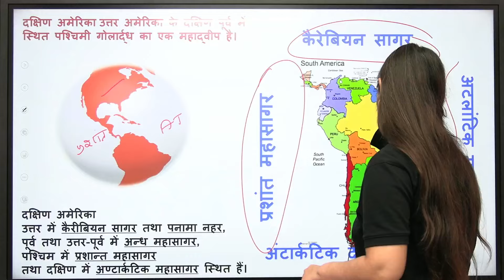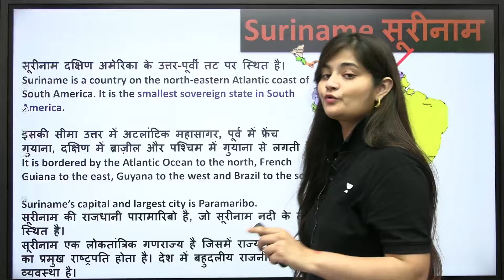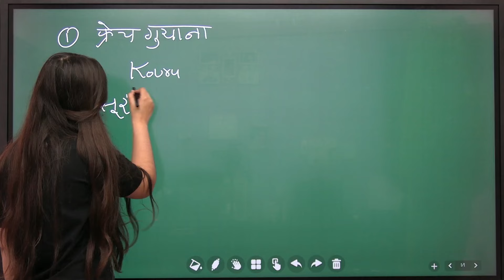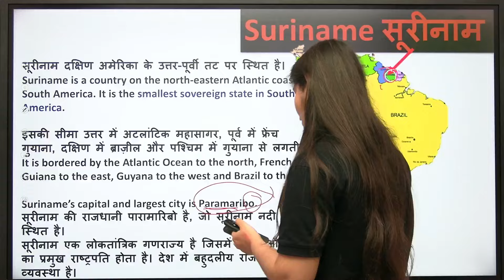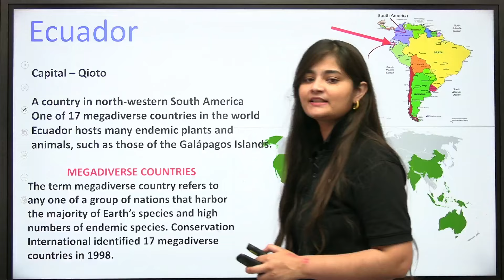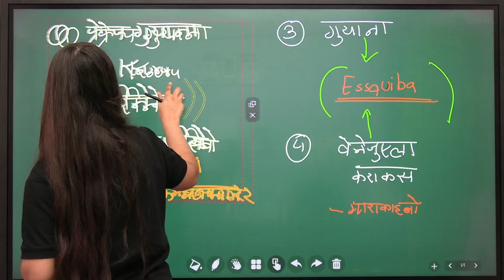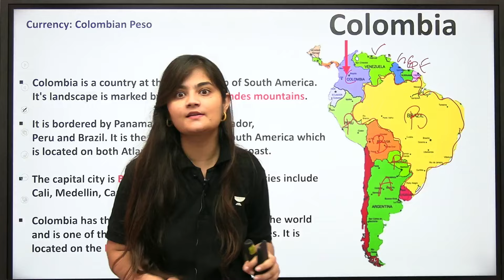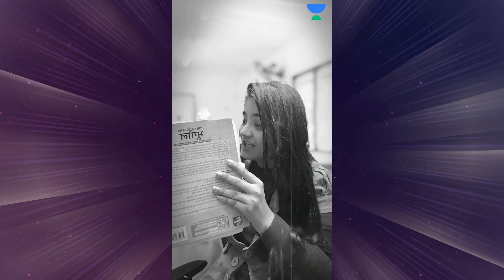Political map of South America | World Mapping | UPSC Prelims 2024 Crash Course | Apoorva Rajput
'समाचार में स्थान' के माध्यम से भूगोल की गतिशील दुनिया का अन्वेषण करें | सुर्खियाँ बटोरने वाले महत्वपूर्ण स्थानों की यात्रा में हमारे साथ जुड़ें, उनके सांस्कृतिक, सामाजिक और भू-राजनीतिक महत्व के बारे में जानकारी प्रदान करें। UPSC PRELIMS 2024 के उन उम्मीदवारों के लिए बिल्कुल सही, जो अपनी परीक्षाओं में सफल होने के लिए संक्षिप्त लेकिन व्यापक ज्ञान चाहते हैं।
1.🌟Get  6-Months FREE On Your CSE Subscription 🤩

FREE Scholarship test for UPSC CSE aspirants targeting CSE 2024/25/26. Attempt the test and win exciting rewards and scholarships.

3. 🔖📌UPSC Prelims 2024 Success Crash course by top Educators

4. 📢📢 Foundation (Hinglish) Batch for CSE 2025

6. 📢📢 Online Classroom Program (English) for CSE 2025
00:00 - 00:48 - Introduction of Course
00:48 - 02:00 - Introduction of South America
2:00 - french Guiana
2:45 - Kourou - Satellite launch Station
4:21 - Gayana (Essequibo)
08:15 - Note Making
11:45 - Suriname
14:40 Colombia
15:50 - Equador, Galapagos
23:40 - Peru